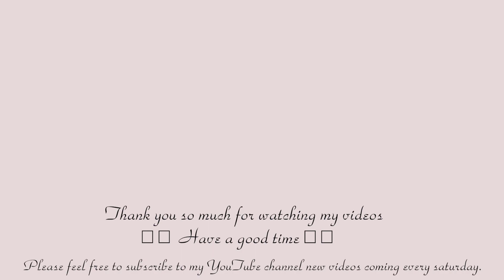Eel vermicelli | MIẾN LƯƠN TRỘN xứ Nghệ - Cách nấu miến trộn lươn Nghệ An ngon đúng điệu.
Bên cạnh cháo lươn hay súp lươn, miến lươn cũng là một món ăn đặc sản khi nhắc tới xứ Nghệ, ngoài miến lươn nước còn có miến lươn trộn - khác với những nơi khác, lươn được tao cùng hành tăm và ướp gia vị đậm đà chứ không phải lươn chiên giòn.
Cùng 1987s thực hiện món miến trộn lươn đơn giản dễ làm này nhé.